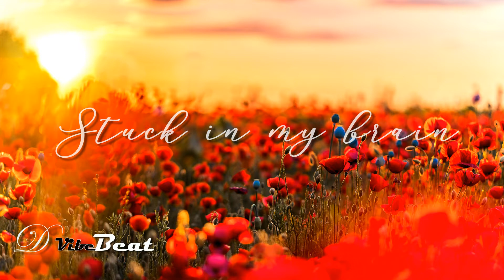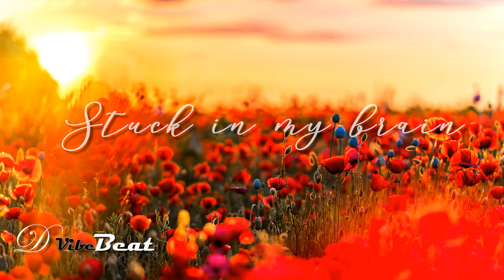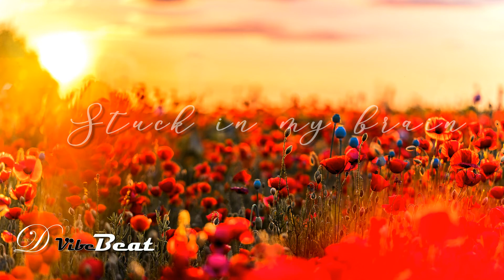Stuck in my brain - Atch (No copyright music) | Free to use music | D Vibe Beat | Free download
Music that is non-copyrighted that video creators can use.

TO DOWNLOAD THE MUSIC:
1. Copy this link for the music: shorturl.at/iCEKZ
3. Paste the link of the music to the search tab and click CONVERT.
4. Finally, click DOWNLOAD THE SONG.

HOW TO USE THIS MUSIC IN YOUTUBE
Copy and paste this on your video description
Music: Stuck in my brain by Atch